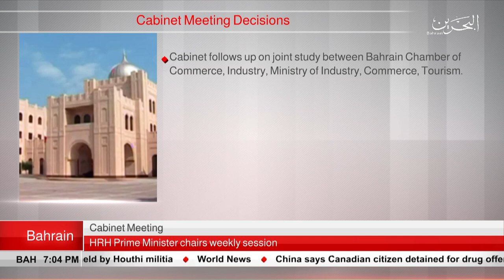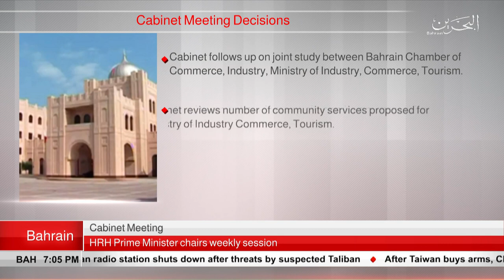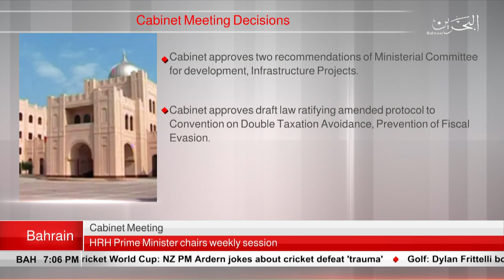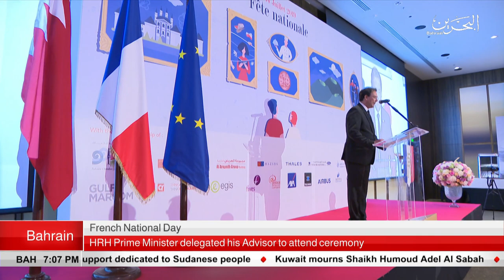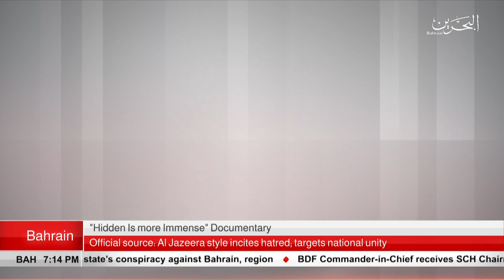BAHRAIN NEWS CENTER : ENGLISH NEWS 15-07-2019